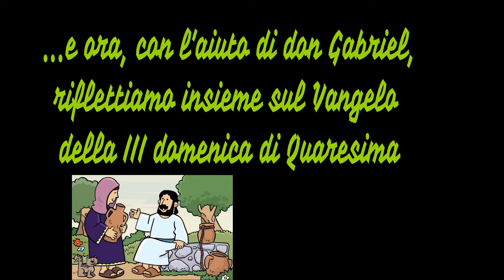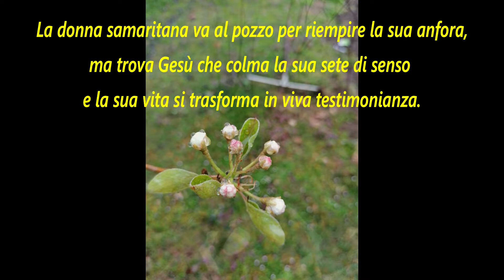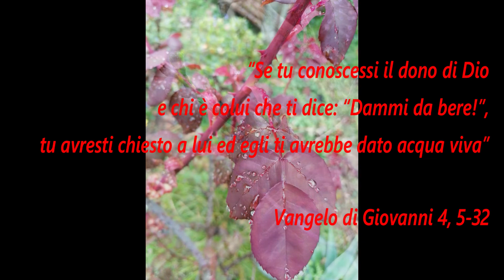"Oratorio chiama...casa!!!" (prima puntata) Preghiera: Gesù e la samaritana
Riflettiamo insieme, con l'aiuto di don Gabriel, sul Vangelo della III domenica di Quaresima.

Gesù e la samaritana - Vangelo di Giovanni 4, 5-42